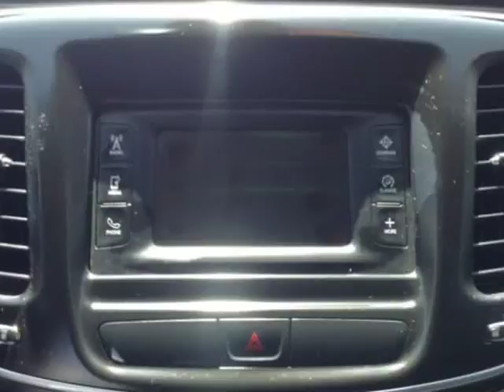2015 Chrysler 200 Limited (Mobile, Alabama)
SKCO Automotive
7354 Airport Blvd.